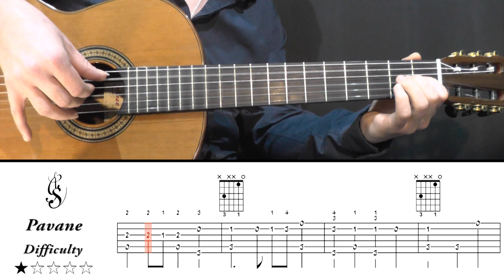Pavane Anonymous - Guitar Tutorial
Petit morceau de guitare classique, joli et simple !